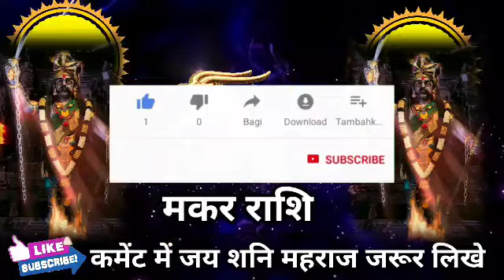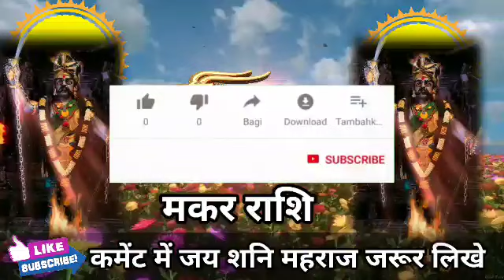मकर राशि वालों अगले 72 घंटों के अंदर दुश्मनों के शोक की लहर दौड़ेगी मिलेगी बड़ी खुशखबरी। Makar Rashi